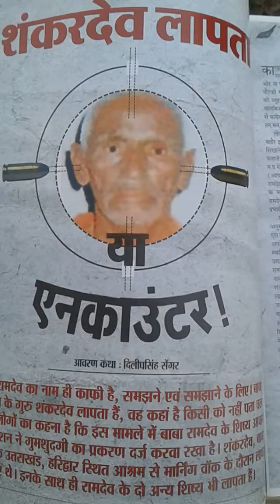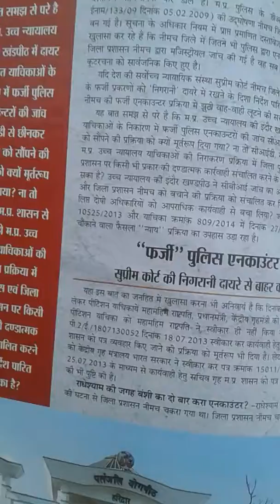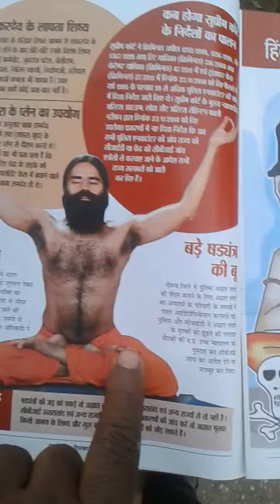BABA RAM DEV PAR GRAHAN AUR GUMSHUDGI YOG KA SAYA. ,???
AB TAK KYU NAHI KHOJ  PAYE GURU AUR GURU BHAIYO  KO BABA RAM DEV
KYA GURU AUR 5 GURU BHAI BABA RAM DEV KI KISI BADI SAJISHO KE HO GAYE SHIKAR AUR CHALE GAYE GUMSHUDGI ME ,.?